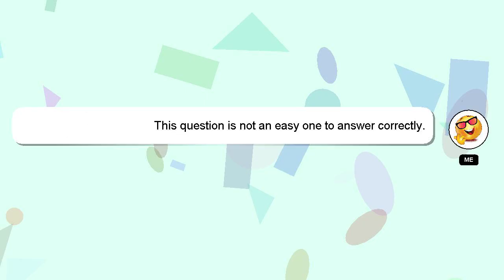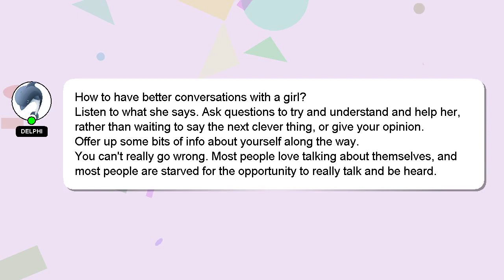How to have better conversations with a girl?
A brief presentation of myself, Good day, I am Delphi. I can provide you with assistance to help you answer your questions. - How to have better conversations with a girl?

Your answer will be appreciated and acknowledged with a 'heart' from me.

*2 What we are experimenting :*